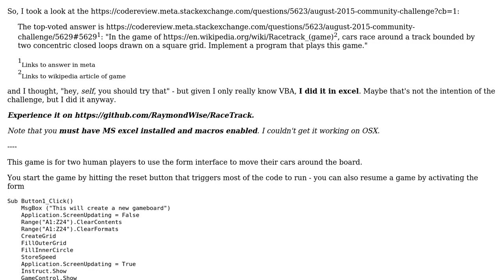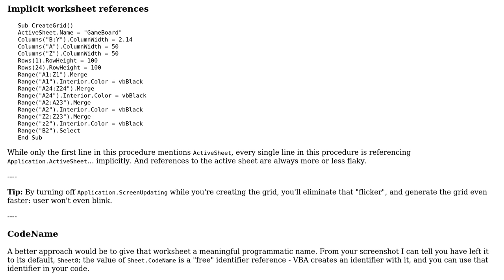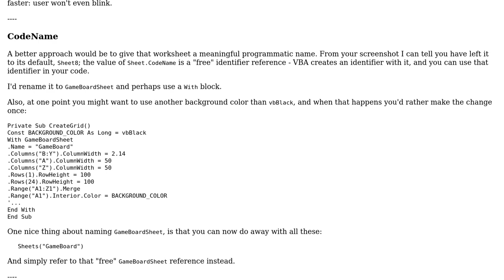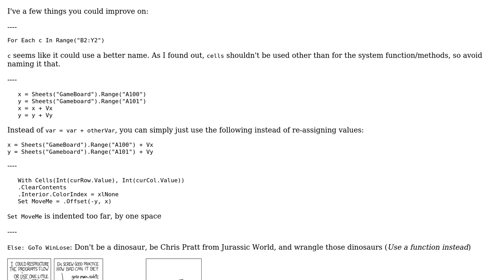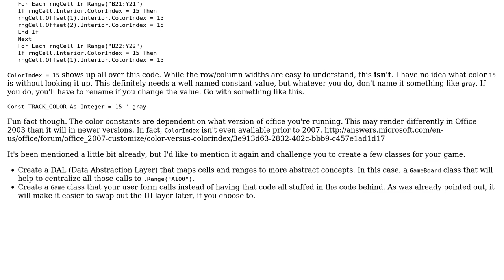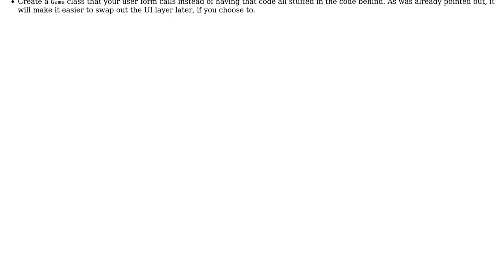Code Review: Racetrack in... VBA? (3 Solutions!!)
Code Review: Racetrack in... VBA?

With thanks & praise to God, and with thanks to the many people who have made this project possible! | Content (except music & images) licensed under CC BY-SA | Music | Images & others | With thanks to user RubberDuck user Raystafarian user Quill user Mathieu Guindon and the Stack Exchange Network Trademarks are property of their respective owners. You are responsible for your own actions.